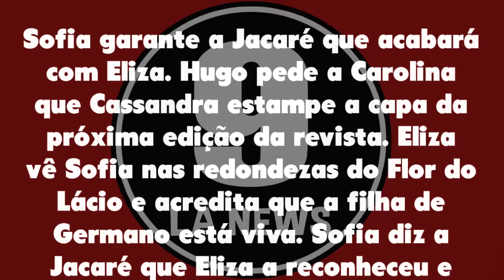Totalmente Demais 21/08/20 | Capítulo 125, Resumo 21-08 Sexta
Totalmente Demais Sexta 21/08/2020